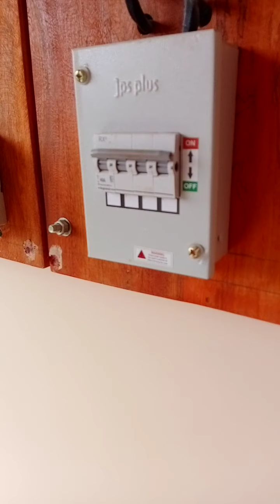Thuraiyur new homes sale 8883065444